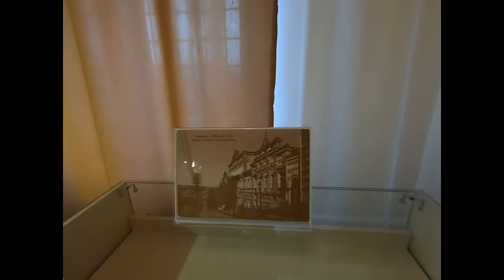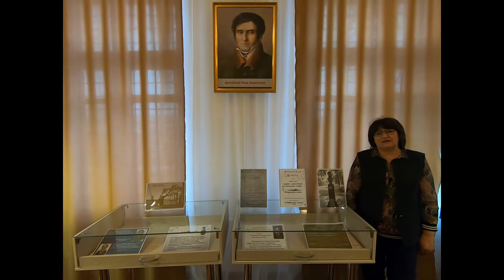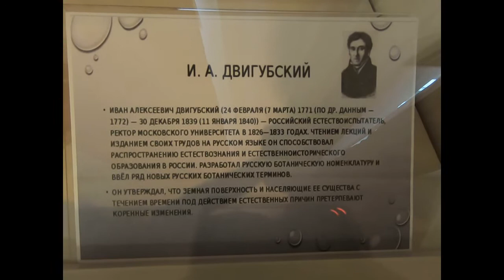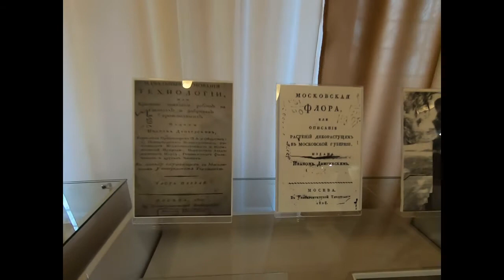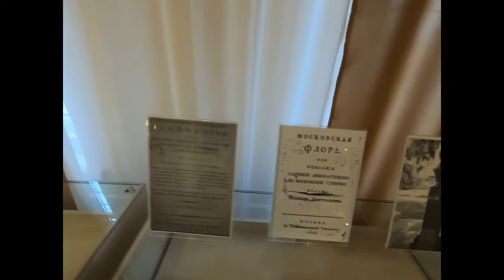Иван Алексеевич Двигубский – великий ученый, наш земляк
Видепрезентация тематической выставки экспозиции Музея Истории Корочанского края села Клиновец, раскрывающая биографию и научную деятельность заслуженного профессора, ректора Московского университета И. А. Двигубского.